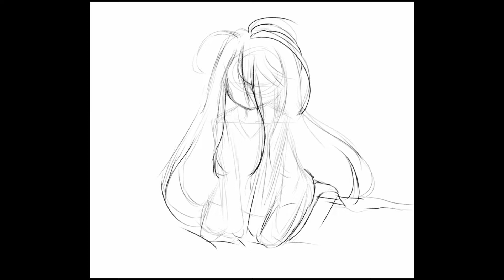3 Quick sketches! [ nogamenolife talesofzestiria sora shiro sorey mikleo edna ]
Welcome guys! Here are 3 wips I did today! First off I sketched Shiro from No game no life, and added a cute Sora plush ~ Next from Tales of Zestiria, I drew Sorey x Mikleo~ I pair those besties togehter, they are too cute. And lastly Edna, also from Tales. The finished illustrations will be done sometime soon. when I get round to em.